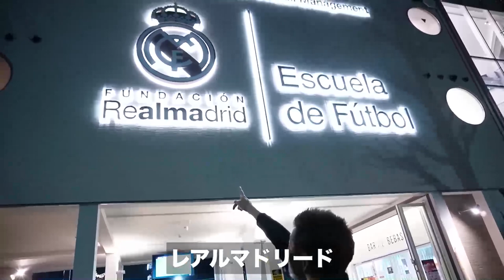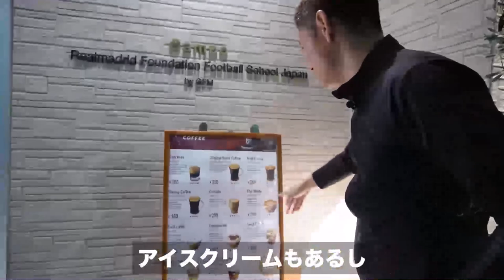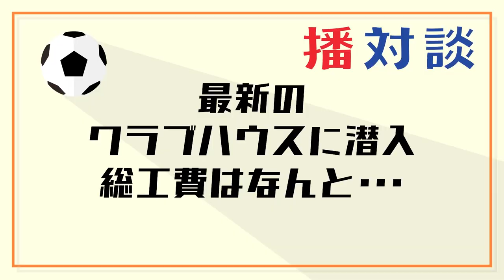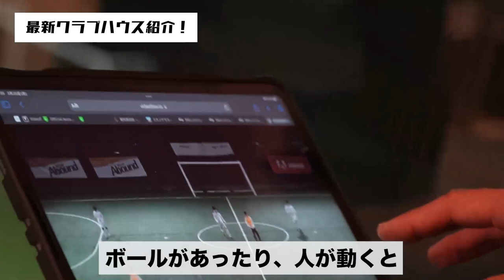【衝撃】総工費〇〇億円！？謎だらけの日本のレアル・マドリードに潜入！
▼SNS
【播戸竜二Instagram】

播戸竜二のバン！バン！バン！